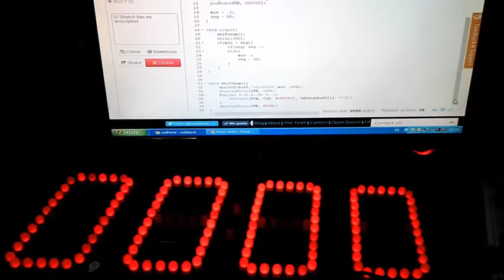Paneles deportivos, marcadores, tanteadores con Arduino.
Paneles deportivos, marcadores, tanteadores con Arduino. Curso de Arduino. Microcontroladores para automatización industrial. Automatismos y Robótica utilizando Atmel, Freescale. Diseño y desarrollo de sistemas especiales. Inteligencia Artificial. Controladores inteligentes utilizando microcontroladores y microprocesadores.